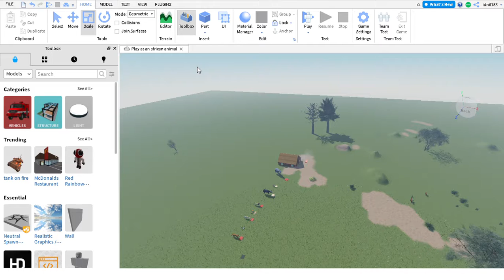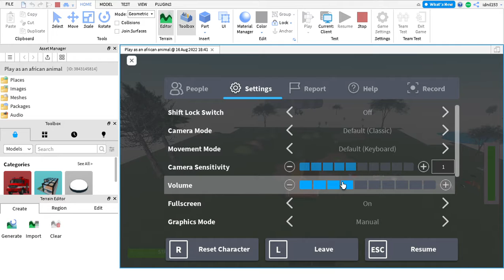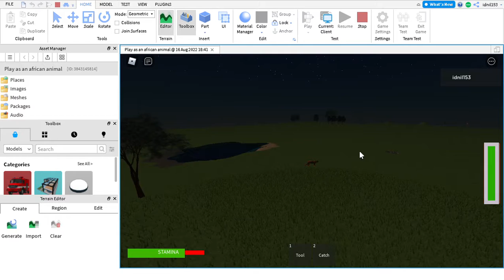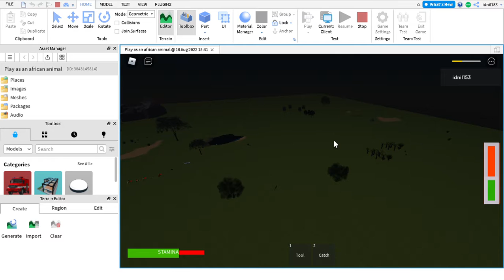New update in my game: added npc hippo+ new elephant,hyena is playable now+ new map changes!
Hope you enjoy the update!